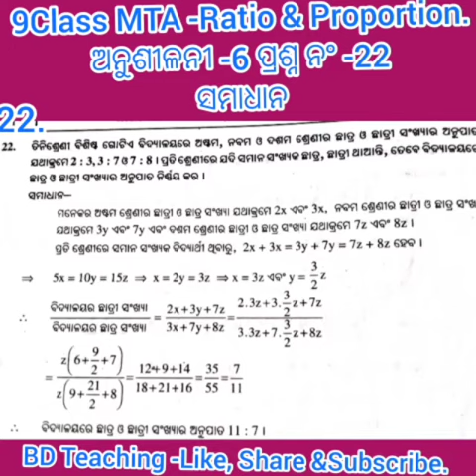9Class MTA -Ex-6 Q. No -6 Solutuon process. Odia Medium sts.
9Class MTA -Exercise -6 Q. No -6
Solution.
About Ratio. & Proportion.
Odia Medium.